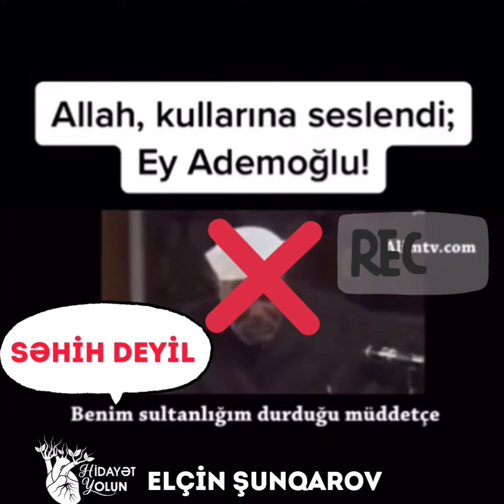Allahın adından yalan danışırlar! Yayma hər önünə gələn şeyi!